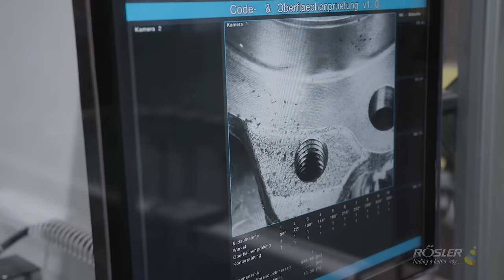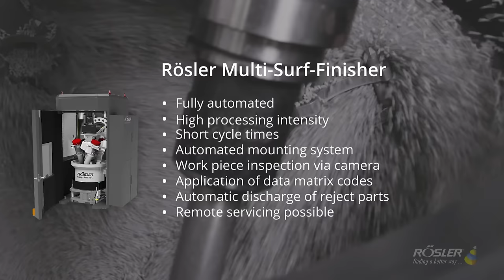Multi-Surf-Finisher EN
Automatic Mass Finishing System.